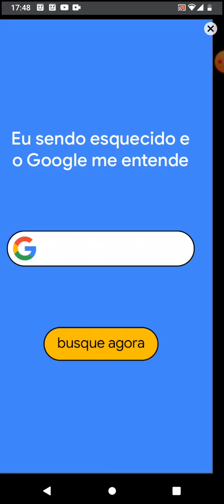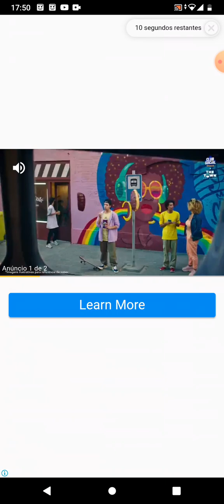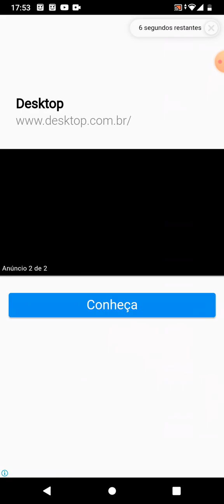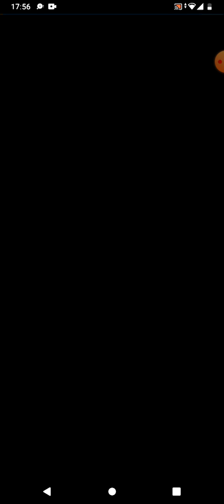Friday night funkin among